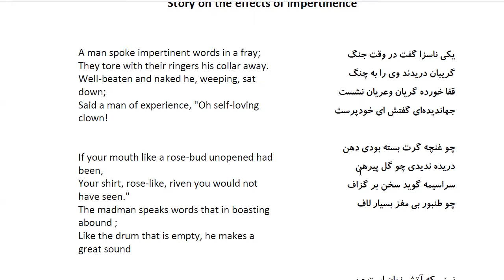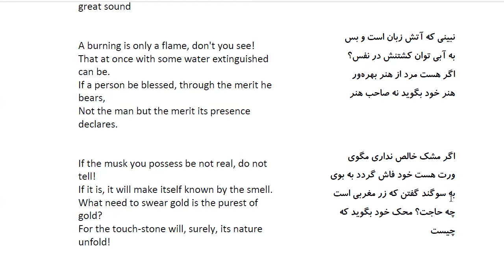Bustan: In Farsi with English Translation-Part 177: حکایت اثرات گستاخی